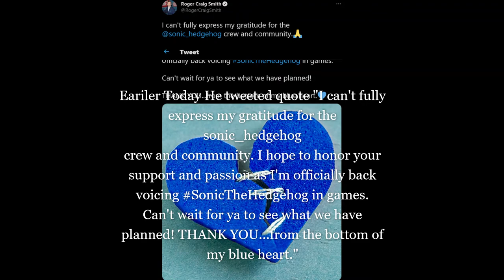Voice Actor of Sonic has revealed?!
Yep it's Earlier today Roger Craig Smith just return as Sonic once again I just found out on twitter